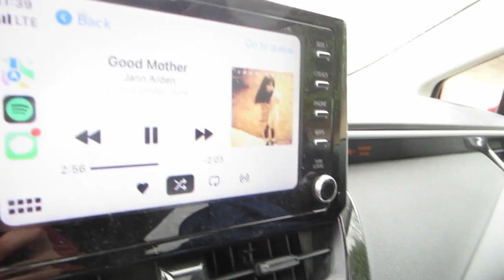mom vlog - trip to the zoo!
I definitely enjoyed the zoo more than my baby did, but rest assured I will continue taking her until she wants to be a zoologist.